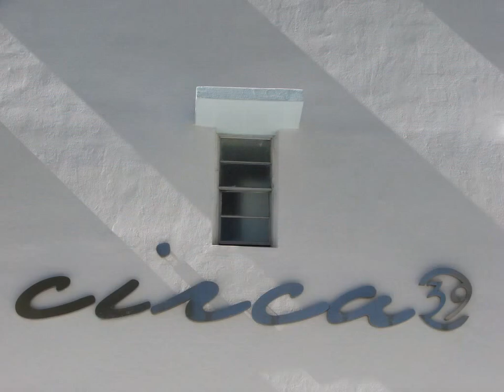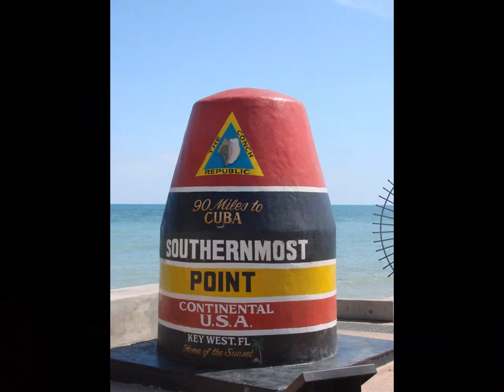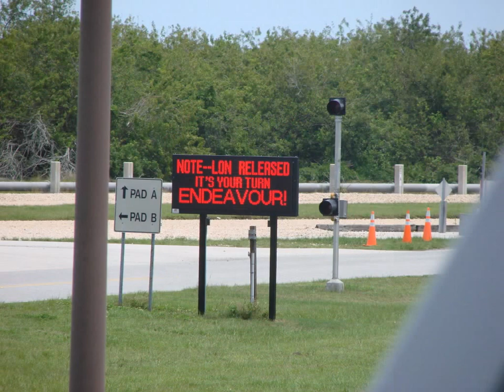Florida - Mei 09